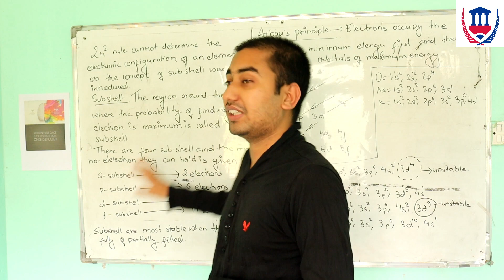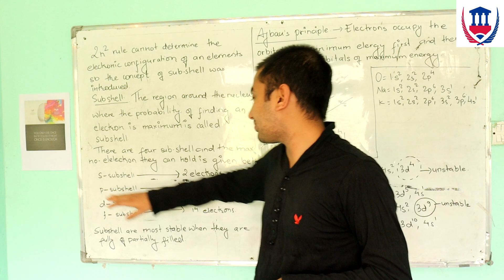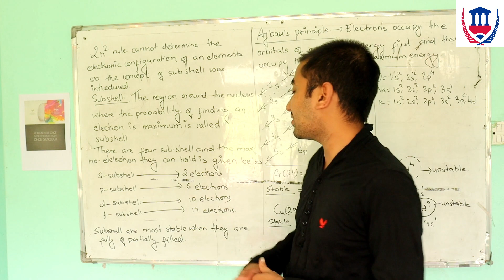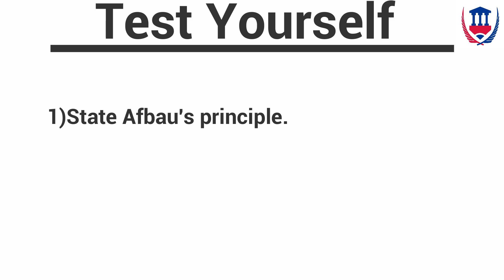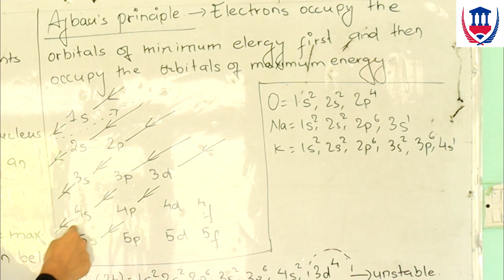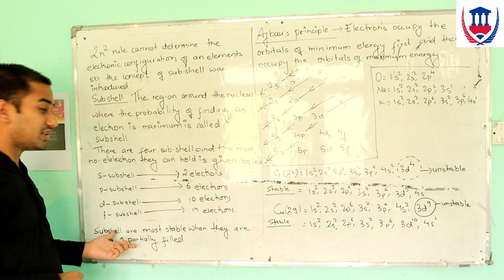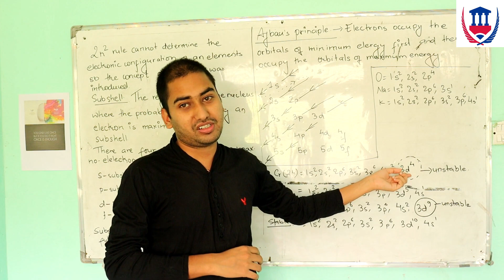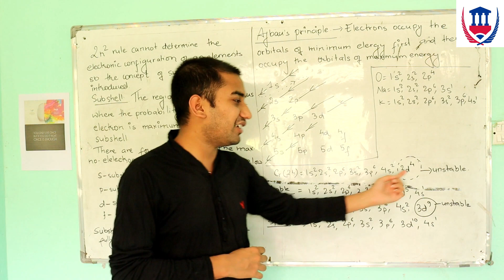Science | Sub shell and orbital electronic configuration - Utsav Siwakoti | Full lesson in Nepali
Hello everyone, Namaste:
This lesson contains lessons the classification of elements to be studied in class 10 PABSON | NPABSON. In this part, we discuss about subshell or orbital and the orbital electronic configuration.